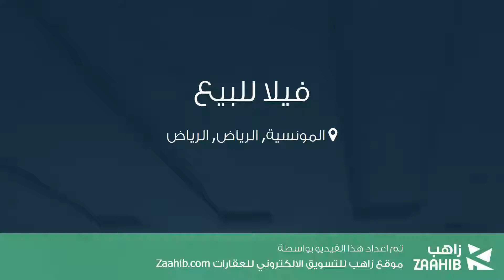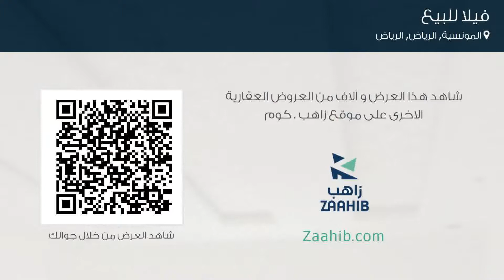فيلا للبيع في طريق الأمير محمد بن سلمان بن عبدالعزيز, حي المونسية, مدينة الرياض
تفاصيل العرض:-

رقم: 4596871

ميزات:-

5 الغرف, 3 غرف أخرى, 5 عدد دورات المياه, 1 سعة مرآب السيارات, ملحق خارجي, غرفة خادمة, غرفة سائق, سكني, تجاري, صالة